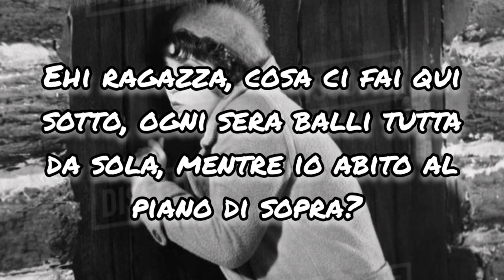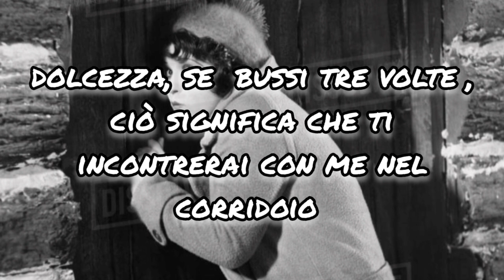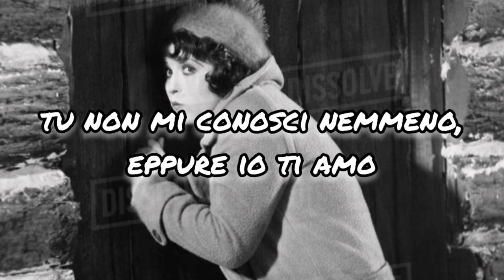"Knocking three times"-Tony Orlannu/Dawn(1970)-traduzione in italiano